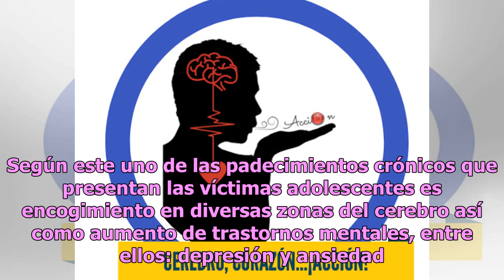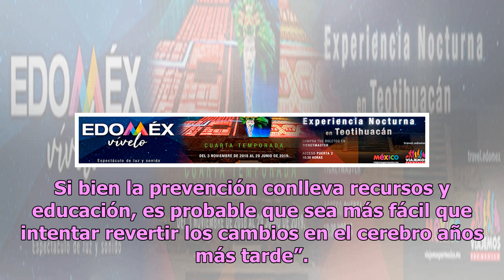Experimentar acoso podría afectar permanentemente el cerebro adolescente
Un estudio realizado por el Centro de Neurociencia de la Población y Medicina de Precisión del Colegio del Rey de Londres asegura que el acoso durante la adolescencia puede provocar cambios en la actividad cerebral y el órgano provocando fuertes estragos en la salud. El estudio fue publicado por el ...